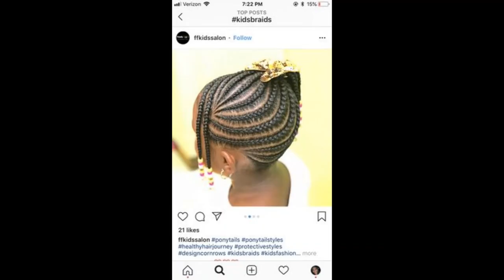Modèles COIFFURE, TRESSE AFRICAINE pour fille